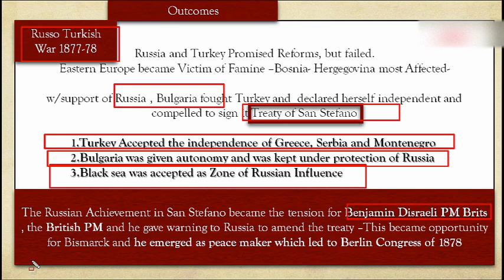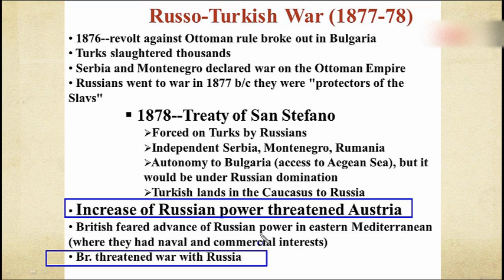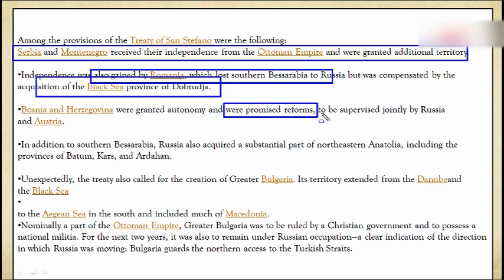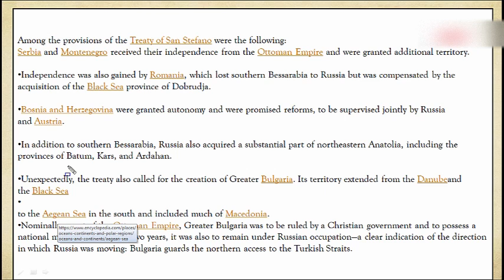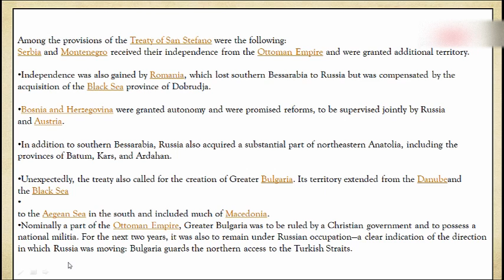The Clash of Empires: The Russo-Turkish War Unveiled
Step into the heart of 19th-century conflict with our in-depth exploration of the Russo-Turkish War. Witness the collision of empires, as Russia and the Ottoman Empire clash over territorial ambitions and geopolitical power. From the strategic maneuvers on the battlefield to the diplomatic intrigue behind the scenes, delve into the intricacies of this pivotal moment in history. Join us as we unravel the complexities of war, shedding light on its impact on nations and shaping the course of history.